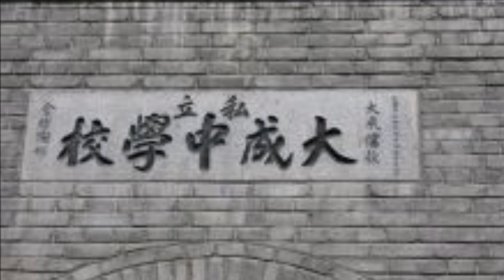선구자(조두남 / K 가곡) / 트럼펫 연주 CHY